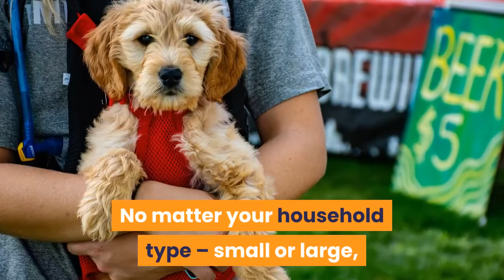15 Best Dog Breeds For Apartment Living